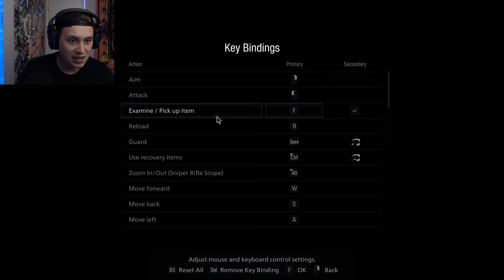Resident Evil Village: Part 1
Resident Evil Village is the direct sequel to Resident Evil 7 released in 2017. What fun awaits us?